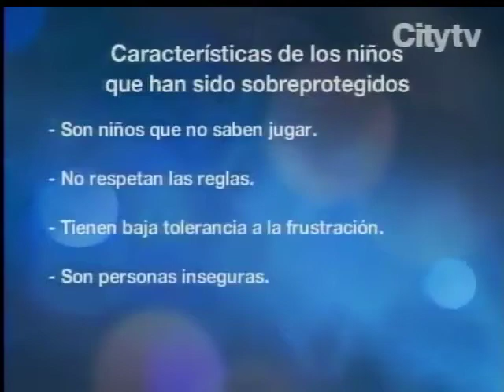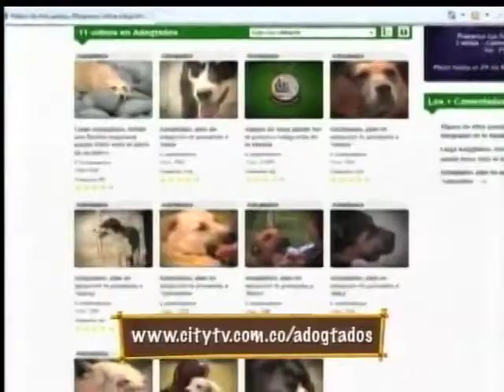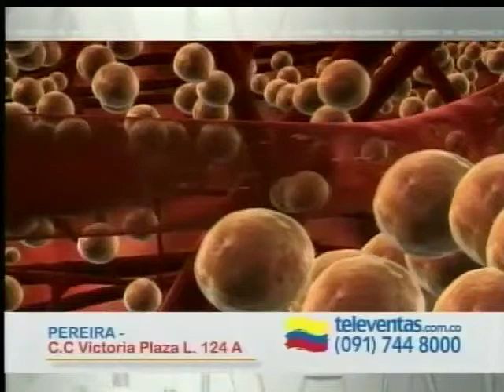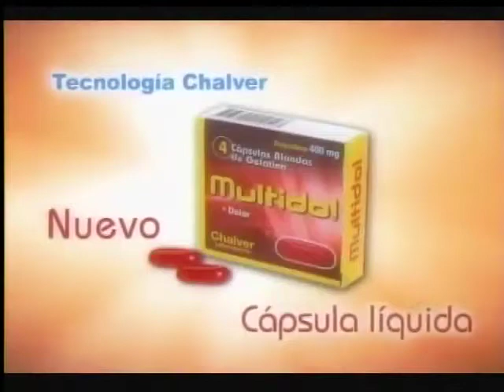3divinas cap 26 clara rojas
Programa divinas
Canal Citytv - Bogotá - Colombia
Cap 26, Invitada; Clara Rojas
Participantes: Estudiantes de la Corporación Unificada Nacional de educación Superior CUN
Abril 20 de 2012 Programa al Aire.

Agradecimientos al personal técnico por la participación al programa.